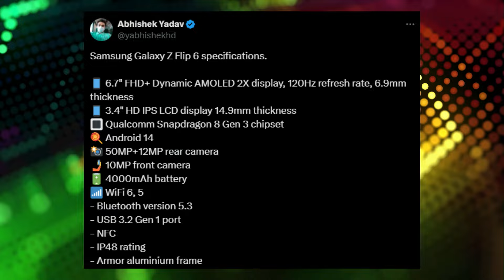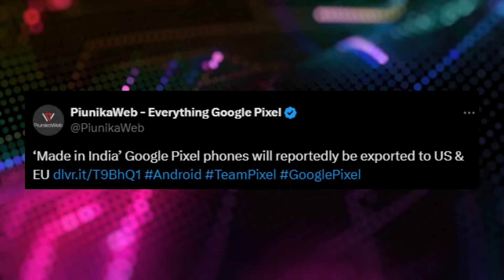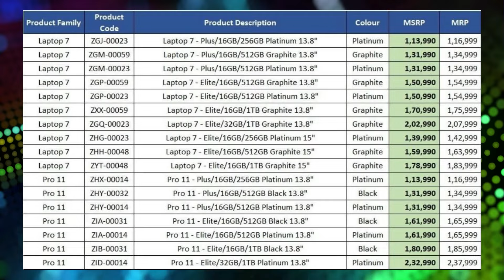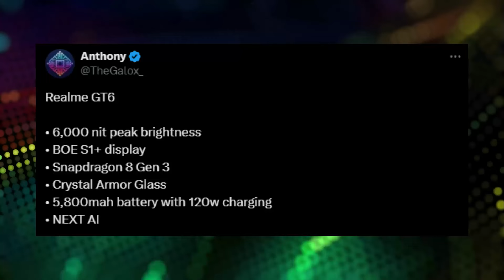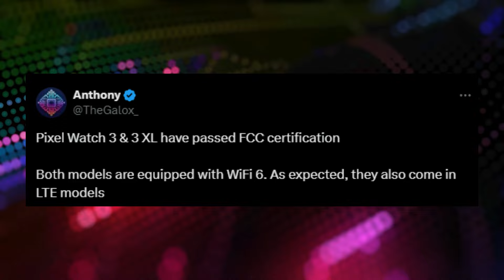iPhone 16 Pro Max 😱 | Galaxy Z Flip 6 🔥| Pixel 9 series | Xiaomi Products | Tech News 490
Deal Of The Day :

(1) Faber 90 cm 1350 m³/hr Slant, Filterless Auto Clean Chimney

Timestamps
00:00 Introduction
00:35 Xiaomi Products
01:24 Galaxy Z Flip 6
02:23 iPhone 16 Pro Max
03:21 Google Pixel phones
03:53 Surface Laptop 7
04:38 Pixel 9 series
04:57 Realme GT 6
06:02 Pixel Watch 3
06:30 Deal of the Day
07:33 Gaming News

Take Care :heart:
RP Tech

👉 Topic Covered:-

rp tech
RP Tech
rptech
RP TECH
RP Tech News Hindi
tech news
Rp Tech
RP tech
RP Tech News
tech
pixel 9 series
pixel 9 pro
pixel 9
surface laptop 7
z flip 6 leaks
made in india google pixel
redmi 13 5g
redmi buds 5c
xiaomi x10 robot vacuum
xiaomi x10 plus